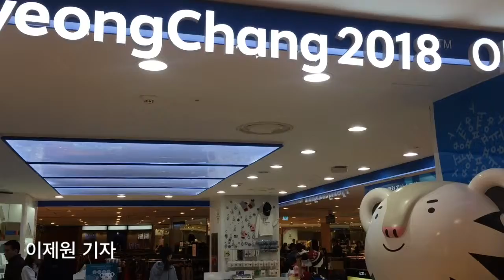평창 스니커즈